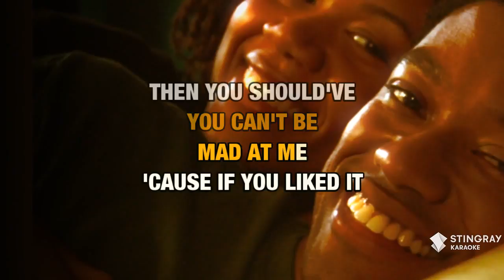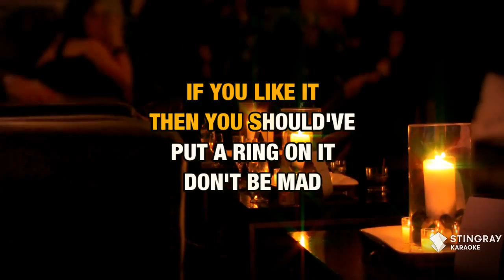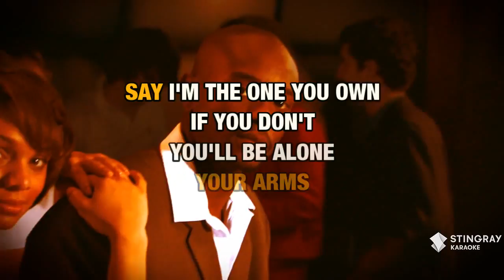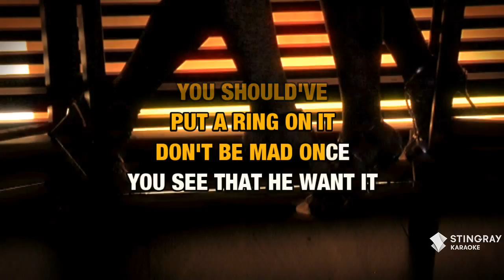Single Ladies (Put A Ring On It) : Beyoncé | Karaoke with Lyrics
Sing Single Ladies (Put A Ring On It) : Beyoncé wherever you go with the Stingray Karaoke mobile app.

Or build your own personal karaoke library by downloading an MP4 of Single Ladies (Put A Ring On It) : Beyoncé from the Karaoke Store